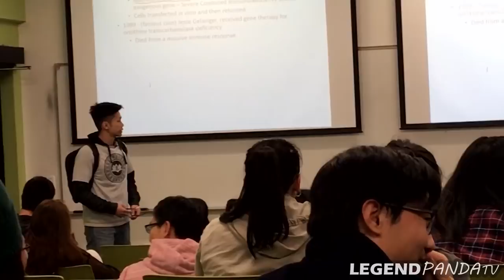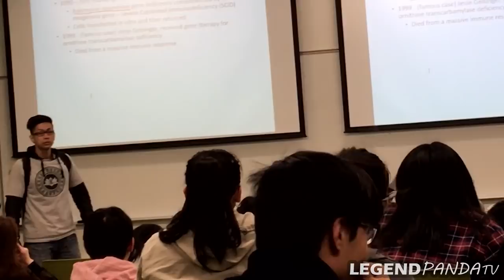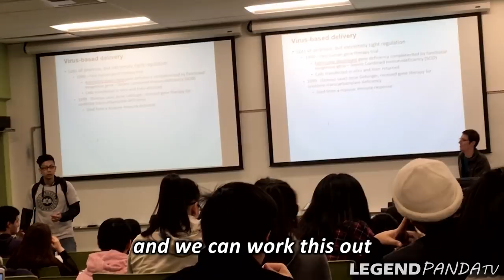ACTING DRUNK IN LECTURE PRANK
Acting Drunk With Professors In Lecture Prank.
WELCOME LEGENDS. We've seen getting drunk in public pranks, or simple drinking in class pranks, so we decided to disrupt class and get drunk while professors teach. "Like" for Part 2 and we'll make sure drunk accidents happen next. 😉